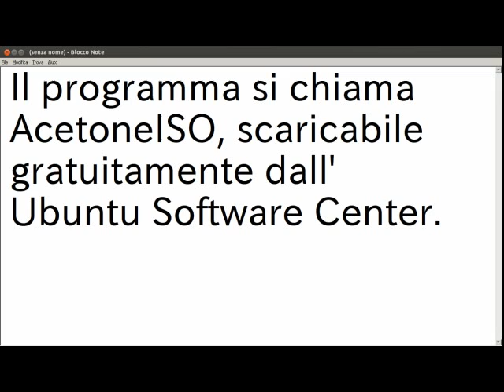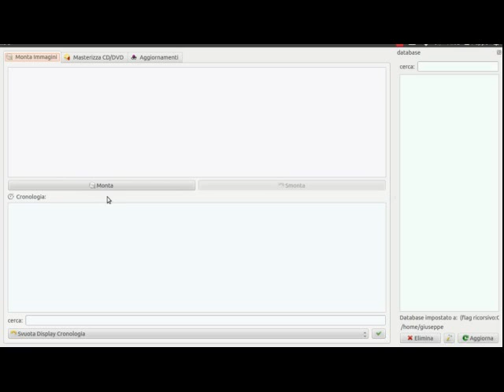LINUX UBUNTU - Montare file .iso con AcetoneISO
Bella ragazzi! Questo è un piccolo tutorial dove vi spiego come utilizzare AcetoneISO, un programma per Linux con il quale potrete montare immagini .iso. Vi invito a iscrivervi al canale e a commentare il video! :D